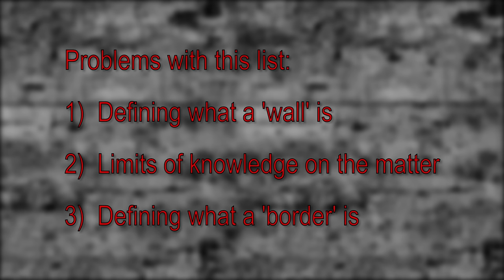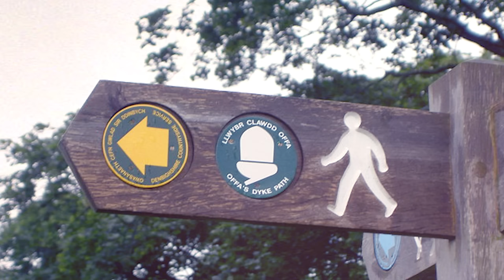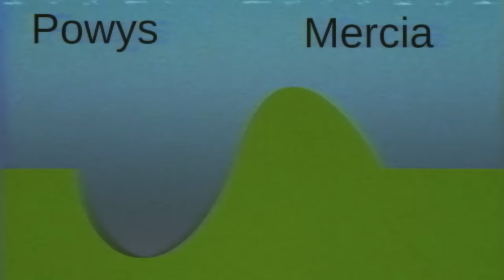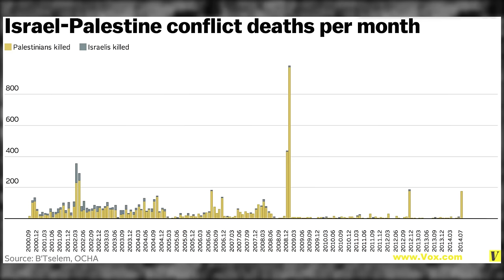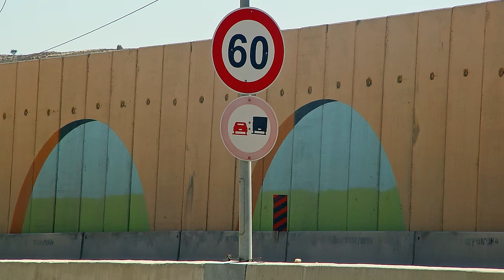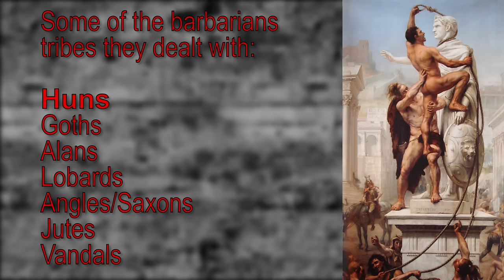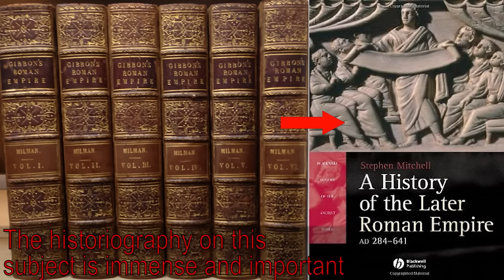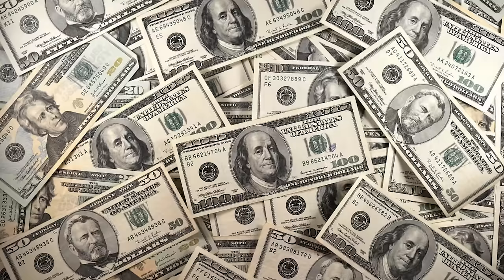Top 10 Border Walls and their Effectiveness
Trump is constantly talking about building a wall.  So I decided to research the history of these things and their effectiveness, and here’s what I found in top 10 form.

references:
10.  Shu-Sin Wall - 140mi/225km

9.  Offa’s Dyke - 176mi/280km

8.  Cheolli Jangseong - 300mi/480km

7.  Israeli Palestinian Barrier - 440mi/675km

6.  Baltic Way - 420mi/675km

5.  Serpent’s/Trajans Wall - 1000mi/1600km

4.  Moroccan Wall - 1680mi/2700km

3.  Inland Customs Line - 2500mi/4000km

2.  Great Walls of China - 5500mi/8850km - 13,171mi/21,196 km

1.  Roman Limes - unknown, but more extensive than China